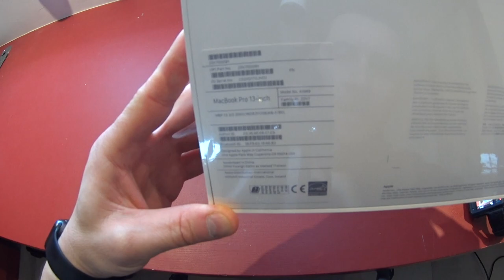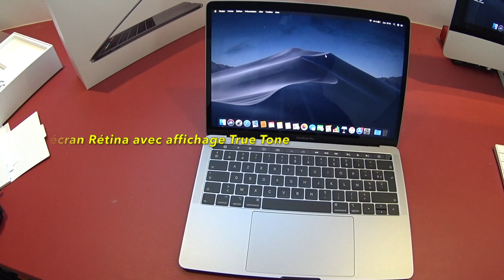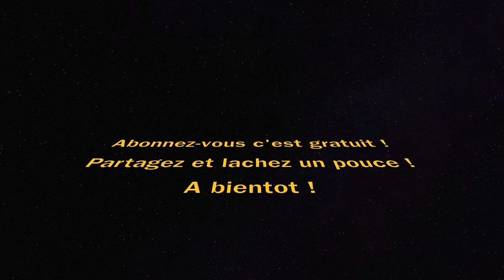Macbook Pro 13 Pouces Touch Bar 2018 !!! (Déballage )en français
Voici le déballage de mon nouveau MacBook Pro 13 pouces !
Processeur Intel Core i5 Quadricoeur à 2,3 GHz
SSD de 512 Go et 16 Go de Ram
Attention a bien choisir vos Go de mémoires car les barrettes sont maintenant soudées .
La Touch Bar vous permet de gagner du temps, elle est également la paramétrer vous même.
Le Touch ID et également très pratique et réactif.